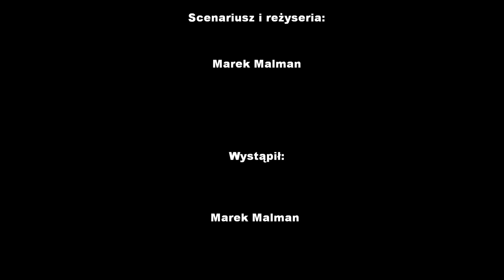Porozmawiajmy o wędkarstwie - ZŁÓW I WYPUŚĆ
Pierwszy z cyklu filmów, w którym będę próbował nakłonić wędkarzy do dyskusji. Najciekawsze komentarze w następnym filmie będą cytowane i omawiane.